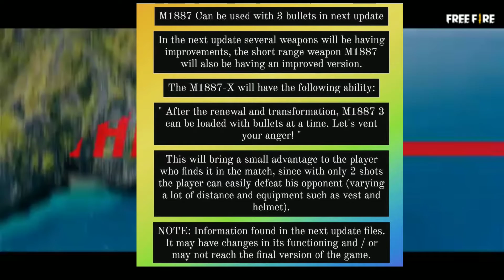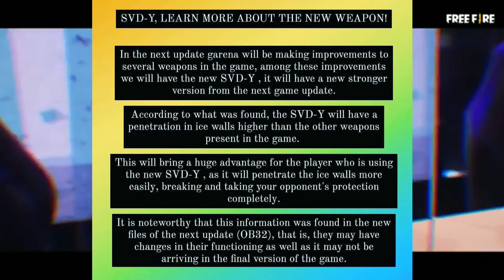All Update Onn 32 In Free Fire 🔥| New Gun Coming & New Pet In Free Fire 🔥🔥🔥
GUYS LIKE THIS VIDEO AND SHARE ALL FRIENDS 😜

Note:- NO COPY RIGHT VIDEO 😍 USE ALL OF

Device use :- Redmi 8     ,   Ram/Rom :-4/64

Editing App

:- Power Director

:- Kine master

:- PS CC

:- Pixelab

:- PicsArt

Alone Elite:-